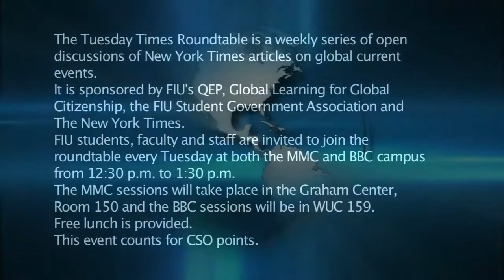TTR: Can "Volun-tourism" Make a Difference?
March 24, 2015 Roundtable moderated by Andrew Sullivan, Returned Peace Corps Volunteer